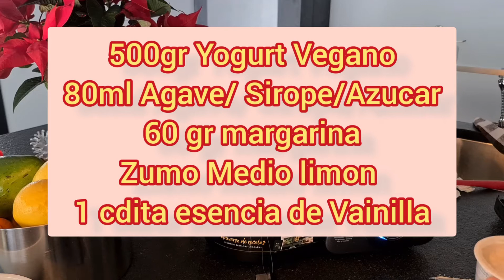Deliciosa 😋 Tarta de queso VEGANA, SIN Tofu. Cheesecake Vegan. Mambo, Thermomix. MASANA FIT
Se puede hacer manualmente si no tienes Mambo